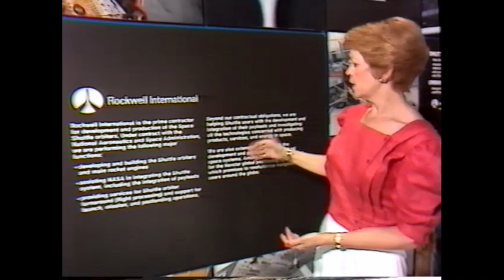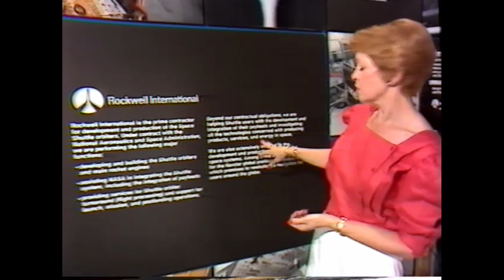UNISPACE 1982 1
ausführlicher Text - Unispace 1982 - Betreuung Öffentlichkeitsarbeit.
Mrs. Paddy Mancini - Vize-Präsidentin Rockwell International, USA
Dr. Chuck Goo - Rockwell International, USA
Beide im Gespräch mit NN, einem der zu betreuenden TV-Journalisten.